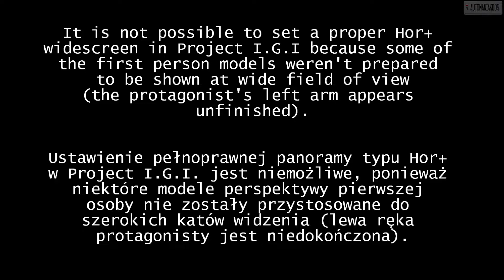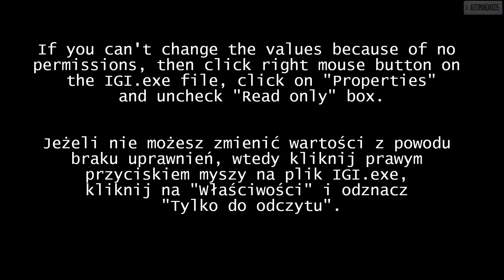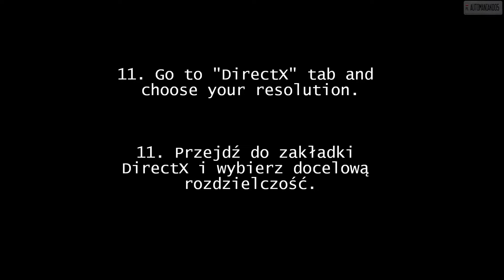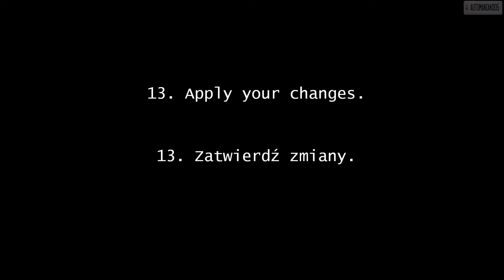Project I.G.I - Widescreen Tutorial (OUTDATED, 2022)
Due to reports that following the instructions from this video causes glitches (one of them makes the game impossible to finish), I advise trying an updated version

Copy&Paste: 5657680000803F, 00133500, 00008040, 52C1E03F